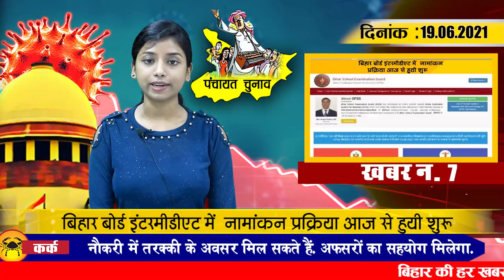Today Bihar Evening breaking news of 19 June on Milkha Singh, Pappu Yadav, Bihar Buddhist circuit.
Latest today Bihar evening news of 19 June on Milkha Singh, Pappu Yadav, Bihar Buddhist circuit.

1. CM Nitish Kumar condoles the passing away of legend runner
2.
3. Bihar receives 130% more rainfall than normal due to monsoon

4. PappuYadav talks about gifting petrol to Amitabh Bachchan
5. An alleged audio clip of Chirag Paswan's plan goes viral

6. Bihar IMA doctors record statements against Baba Ramdev
7. Panchayat representatives will now have to provide information within 24 hours of someone's death
8. Nomination process in Bihar Board Intermediate begins today
9. New road passing through BiharBuddhistcircuit cleared

10. To send sevika and assistant to the hospital if symptoms of corona appear

11. Bihar govt takes major decision on teacher restoration
12. Women to get 35% reservation in transfer-posting in local administration in the state
13. Former Bihar government minister claims to have broken within RJD
14. 11,000 teachers to upload folders in the state
15. Hardik Pandya's cool hairstyle is being discussed ahead of Sri Lanka tour

16. More than 24-hour active case recovered across the country
The second wave of corona is gradually decreasing across the country, more than the number of active cases reported in the last 24 cubes, according to the latest data released by the health department, 60,753 new corona cases have been reported during the last 24 hours, while 97,743 patients have also been recovered. During this period , 1,647 patients have lost their lives due to illness , thus taking the number of patients operating across the country to 7 60 thousand 19 .   During this period, 594 patients have also recovered from the disease, followed by an active corona case of 3,547 in Bihar, with a recovery rate of 98.18 per cent.

Today 's question is as follows: What are the difficulties you are facing in ordinary life due to rising petrol prices ?